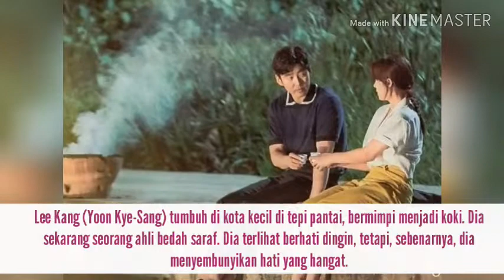"Chocolate" Drama Korea Han Ji Won, Yoon Kye Sang, Jang Seung Jo, SINOPSIS - TRAILER